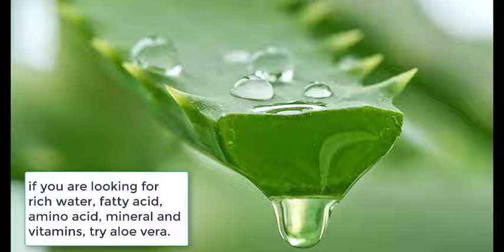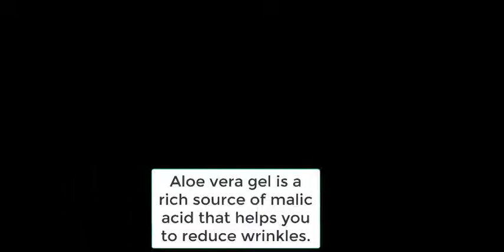Best - Anti-Aging Skincare Products Available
Whether or not we're ready for it, aging happens and wrinkles appear. It's impossible to avoid Mother Nature forever, but we can prolong her arrival with any of these anti-aging correcting creams that protect your skin from external damage and unwanted marks.